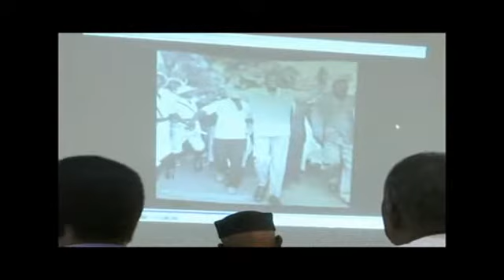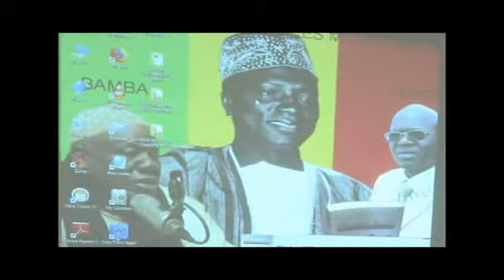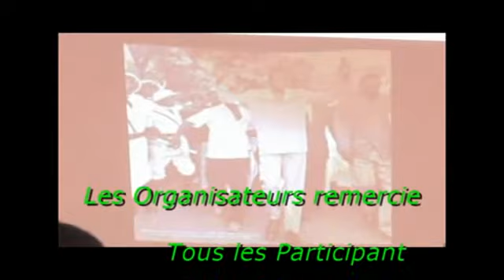LENCEMENT VISION MODIBO KEITA ET SES COMPAGNONSSUR SUR YOUTUBE 18 8 19